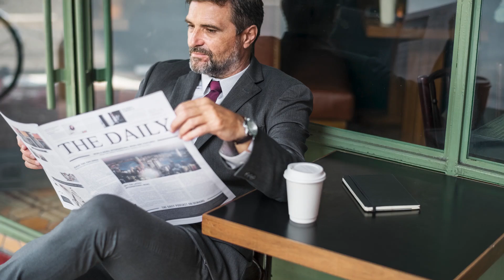مواصفات الشخصية القوية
مين منا ما بحب تكون شخصيتو قوية
كتير من الناس بتعتقد انو شخصيتنا بتخلق معنا و ما فينا نغيرها
من شوف اشخاص عندها كاريزما، جذابين مهضومين او صفات تانية منتمنى انها تكون عنا بشخصيتنا
لكن منسلم جدلا انو ما عنا هالصفات
مع العلم انو في ميزات من السهل  جدا انك تكتسبها حتى تقوي شخصيتك بشكل كبير
بهيدا الفيديو لح نحكي عن 9 صفات سهلة التطبيق حتى تتفوق باي مجال انت فيه
و هول الصفات لح نبلش فيهم حالا